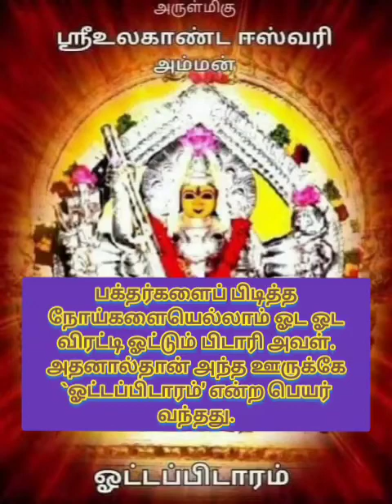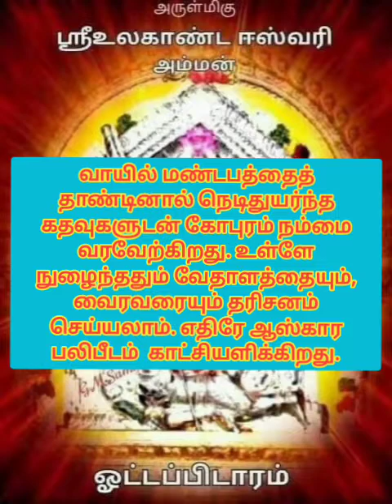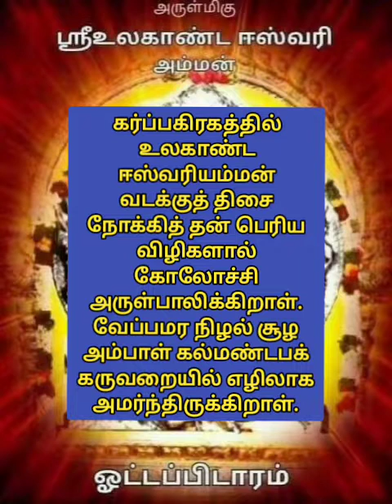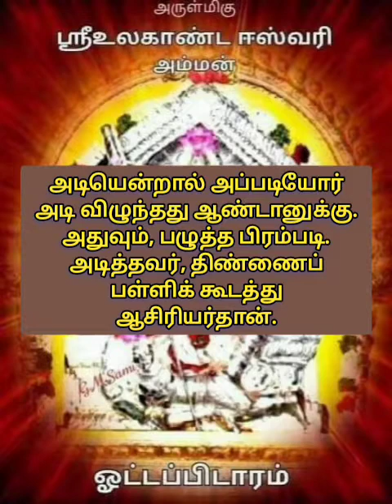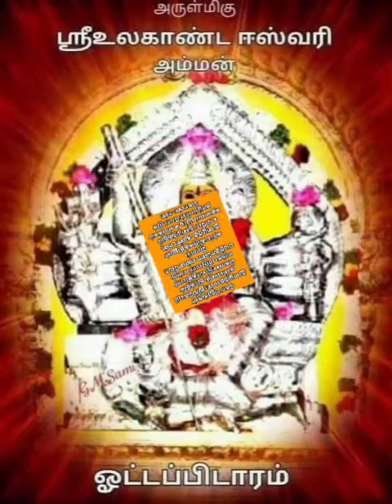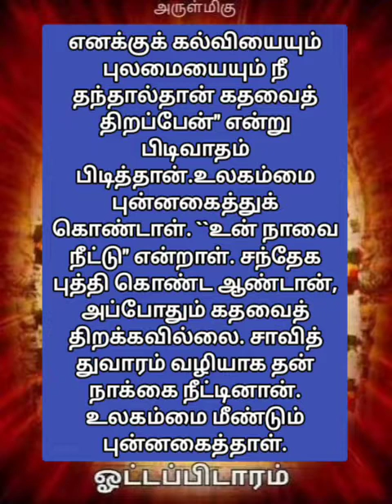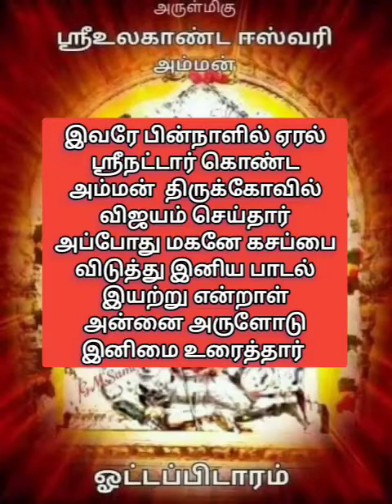அருள்மிகு ஶ்ரீ உலகாண்ட ஈஸ்வரி அம்மன் ஓட்டப்பிடாரம்